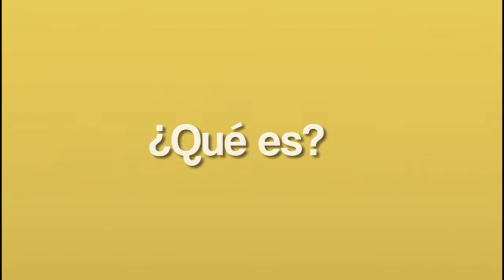UNIDAD DE SALUD REALIZA CONTROLES A LOS EXPENDIDOS DE CARNE POR EL CIERRE DEL FRIGORÍFICO